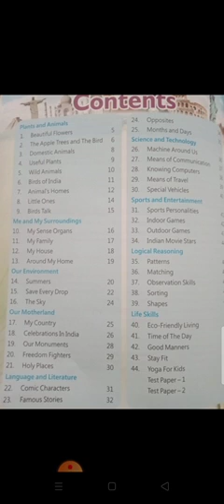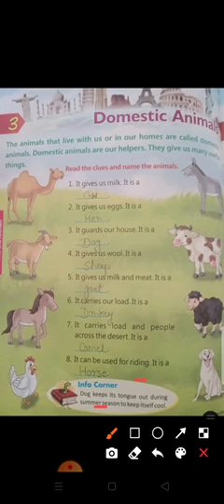Class 1 Subject GK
Chapter 3 Domestic Animals